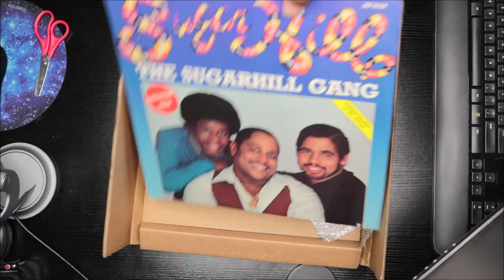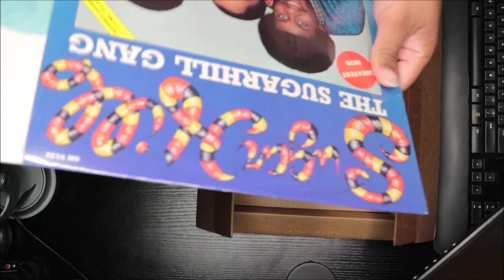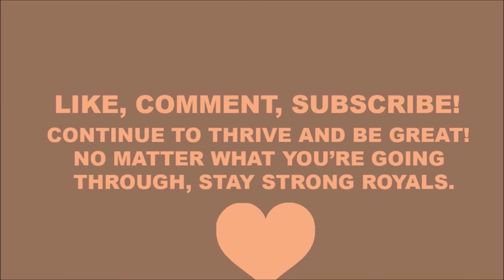Unboxing The Sugarhill Gang - Greatest Hits (LP, Comp) vinyl